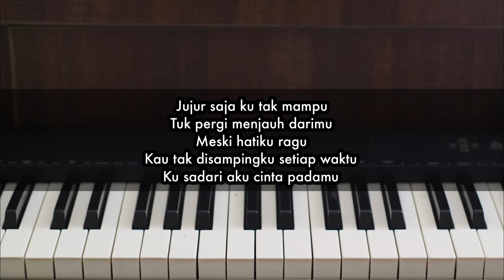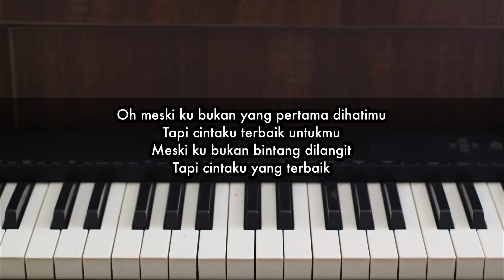Cinta Terbaik - Cassandra | Piano Karaoke by Andre Panggabean